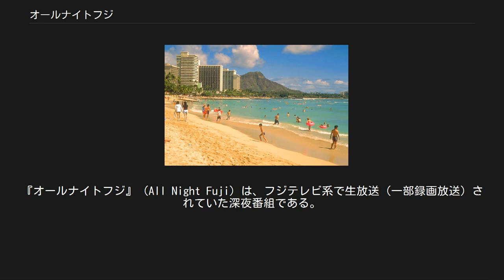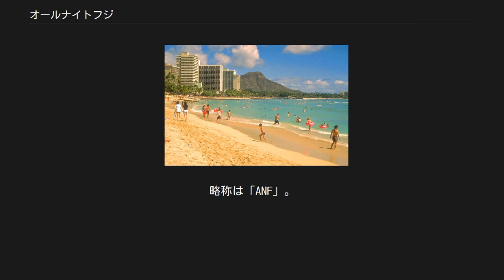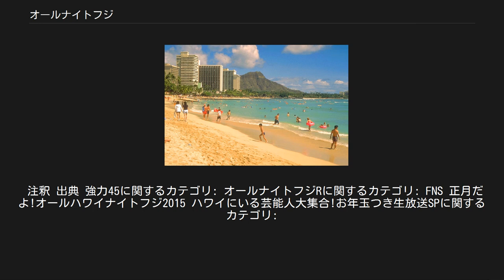オールナイトフジ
『オールナイトフジ』（All Night Fuji）は、フジテレビ系で生放送（一部録画放送）されていた深夜番組である。
タイトルは、フジテレビと同じくフジサンケイグループに属するニッポン放送の深夜全国ネットラジオ番組『オールナイトニッポン』（All Night Nippon、略称：ANN）を意識して付けられた。
 本項では、1983年4月2日開始の『オールナイトフジ』及び、それ以降に『オールナイトフジ』のタイトルを冠した同様の深夜番組を記述する。
 1965年から1994年までに次の三つが存在している。
 『オールナイトフジ』 1969年から1975年12月31日（1976年1月1日未明）までの間に放送していた番組。
1971年12月31日（1972年1月1日未明）以降は、新春特別番組としての放送。
『オールナイトニッポン』のテレビ版としてスタートした。
 『オールナイトフジ』（途中、一時的な改題があるも、このタイトルをもって最終回を迎えている） 1983年から1991年までに放送していた番組。
略称は「ANF」。
→オールナイトフジ（1983年 - 1991年） 『オールナイトフジ・リターンズ』 1994年に放送した番組。
→オールナイトフジ・リターンズ 1983年4月2日に放送開始。
生放送。
 初代司会は秋本奈緒美と鳥越マリ。
主な出演者には、デビューしたばかりのとんねるずや片岡鶴太郎をはじめ、レコードも出した「おかわりシスターズ」（山崎美貴、松尾羽純、深谷智子の女子大生トリオ）、のちにアナウンサーになった松山香織や佐野美和らがいる。
出演している女子大生たちは“オールナイターズ”と称された。
この番組はいわゆる「女子大生ブーム」の火付け役となった。
また、この番組は後にお笑い第三世代の代表格となるとんねるずのフジテレビにおける初めてのレギュラー番組であり、その後30年以上も「とんねるず班」と言われる、石田弘(現エグゼクティブプロデューサー)、港浩一(現共同テレビ社長)との人脈が築かれた。
 放送開始当初は、アダルトビデオ紹介コーナーや性風俗店探訪といった性風俗を扱ったコーナーがあったが、放送開始から1年半たった1984年の10月改編で他の民放キー局が、より過激な切り口から性風俗情報などを扱った生番組を一斉にスタートさせたため、これらの裏番組との差別化もあり以後これらの扱いはソフトなものとなった。
 1984年5月1日には「火曜ワイドスペシャル」枠で初の全国ネットSPが放送された。
 1985年初頭にはこれらの深夜番組の過激な内容が衆議院でも問題として取り上げられ、当時の中曽根政権が郵政省（現・総務省）を通じて深夜番組自粛を通告する事態となった結果、放送内容を変更せざるを得なくなった。
各局の裏番組が続々打ち切られる中、『オールナイトフジ』は1985年3月30日放送でいったん終了し、翌週から『オールナイトフジII』として性風俗の話題を入れない純粋なバラエティとして再スタート。
最終的にこの番組は1991年3月30日、第404回を迎えたところで8年の放送に幕を降ろした。
 全404回の平均視聴率は、3.5%。
最高視聴率は、1989年3月25日の7.2%と深夜帯にしては異例の高視聴率を誇った。
 司会[編集] オールナイターズ[編集] 初代 - 3代目 ほか多数 4代目以降 •井川千晶 ほか多数 シーエックス[編集] ほか多数 他レギュラー、準レギュラー、マンスリーなど[編集] フジテレビ以外のネット期間については、ザテレビジョン各地域版のバックナンバーによる。
 注釈 ほか多数 この番組では生放送のためハプニングが続出した。
本稿で述べる石橋貴明と松本明子の案件については、テレビ史に残る大事件として後年も語られることが多い。
 石橋貴明テレビカメラ破壊事件 1985年1月19日放送。
同番組内で『一気!』を歌唱中、石橋が箱型のテレビカメラ（東芝PK-31A）が載せられたペデスタル（雲台、昭特製作所製）を何度も揺すっているうち、ペデスタルのバランスが崩れてフロアに横倒しとなった。
倒れたカメラをスタッフがすぐに立て直すも、とんねるずの二人は顔面蒼白。
木梨は「俺しらねーよ…」と何度もつぶやいていた。
曲終了後、MC陣がその場をどうにか取...